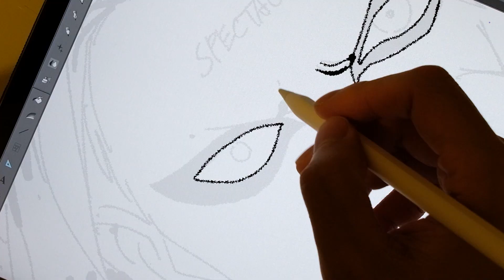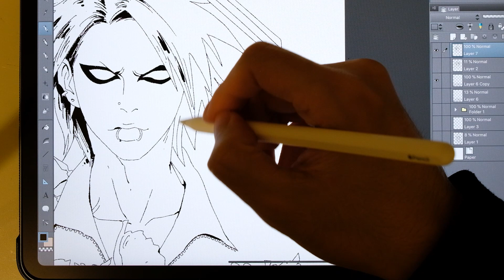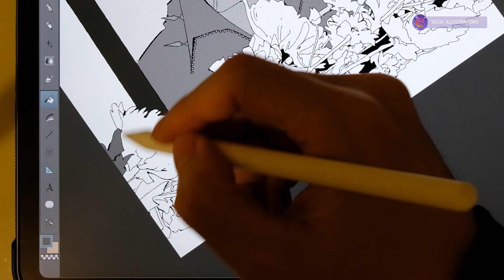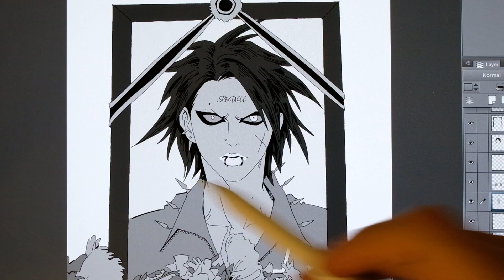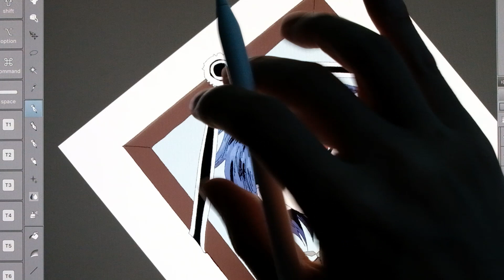If MySpace was Anime - Complete Digital Painting Process Commentary - Draw with Sillvi Ep.2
Complete Digital Painting Process and Commentary.